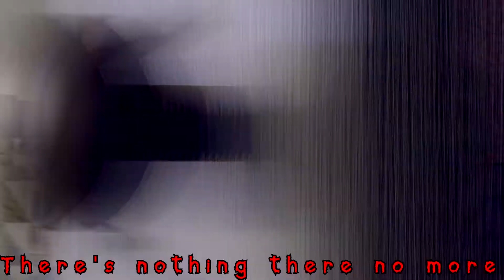(FNAF/SFM) Never be alone Preview #1